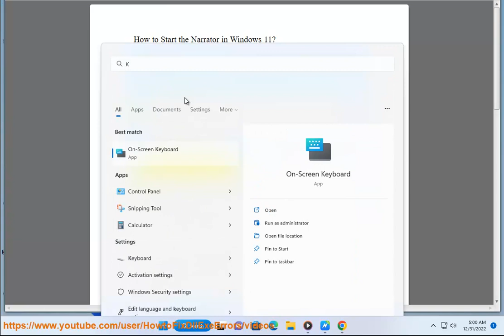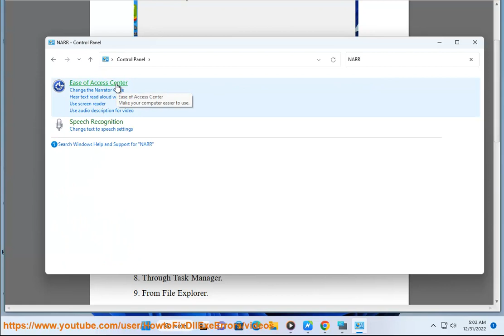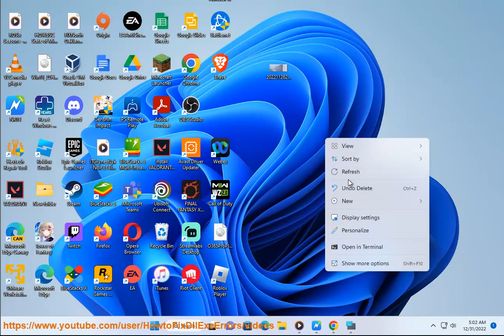Start/run Narrator in Windows 11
Here's how to Start/run Narrator in Windows 11.